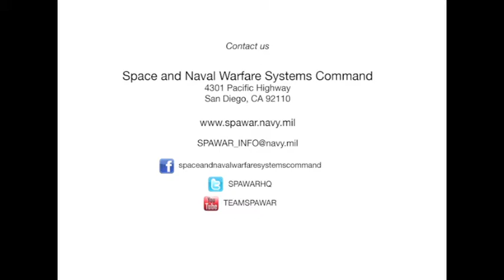SPAWAR Capt John Pope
Capt. John Pope discusses Command, Control, Communications, Computers and Intelligence (C4I).